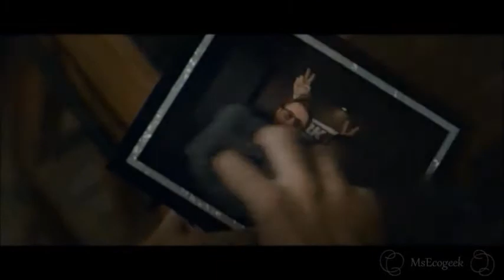Avengers // Another One Bites The Dust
Song: Another One Bites The Dust (Queen)